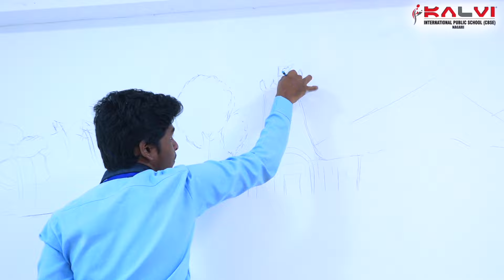Amazing Painting by Kalvian AJ Karthi | Social Expo | Kalvi International Public School - Nagari